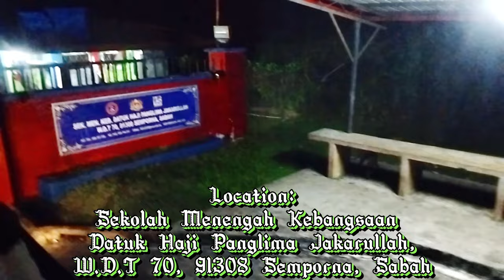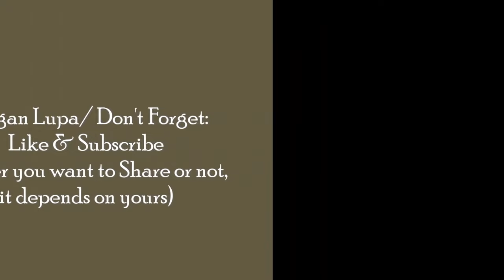From UMS to Semporna (Uncle Wesley Fieldtrip Vlog Episode 1)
Memandangkan perjalanan untuk kerja lapangan ini agak panjang dan dianggarkan ada 5 ataupun 6 episod,maka video ini merupakan episod pertama iaitu perjalanan yang agak panjang daripada Kota Kinabalu ke Semporna dalam tempoh 13-14 Jam telah diambil denan menaiki bas ke sana. Akan bersambung.

Since the journey for the field work is quite long and it is estimated that there are 5 or 6 episodes, therefore this video is the first episode which is a long journey from Kota Kinabalu to Semporna within 13-14 hours taken by bus there. To be Continued……